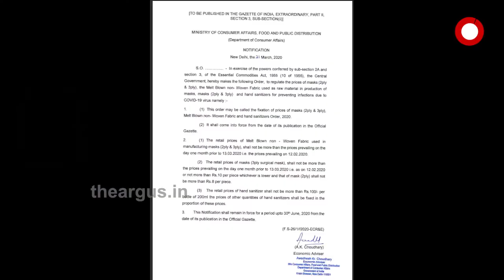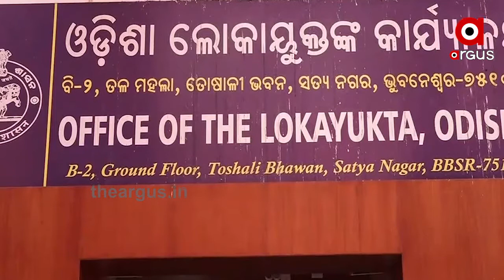ପିପିଇ କିଟ୍ ସ୍କାମ୍‌ରେ ହୋଇପାରୁନାହିଁ ଶୁଣାଣି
ପିପିଇ କିଟ୍ ସ୍କାମ୍‌ରେ ହୋଇପାରୁନାହିଁ ଶୁଣାଣି । ଲୋକାୟୁକ୍ତଙ୍କ ପାଖରେ ହାଜର ହେଉନାହାନ୍ତି ପକ୍ଷଭୁକ୍ତ । କୋରୋନା କିଟ୍ କେଳେଙ୍କାରୀରରେ ସନ୍ଦେହଘେରରେ ହେମନ୍ତ ଶର୍ମା । ହେମନ୍ତ ଶର୍ମା ଉତ୍ତର ରଖୁନଥିବାରୁ ଶୁଣାଣିରେ ବିଳମ୍ବ । ଅସନ୍ତୋଷ ପ୍ରକାଶ କଲେ ଲୋକାୟୁକ୍ତ.

TheArgus Odishanews Bhubaneswar Lokayukti PPE_KitWatch all the current, latest and breaking news only on "TheArgus.in" LIVE TV. The one-stop destination for LIVE news on politics, entertainment, sports, gadgets, and business.